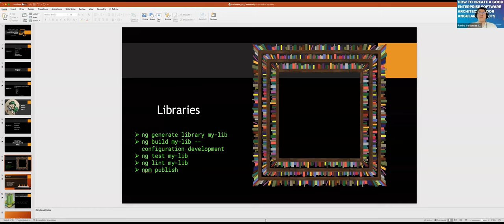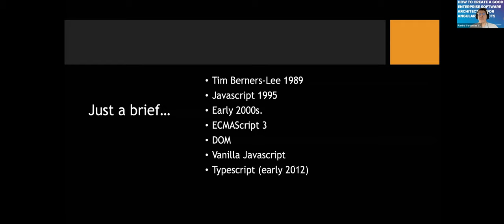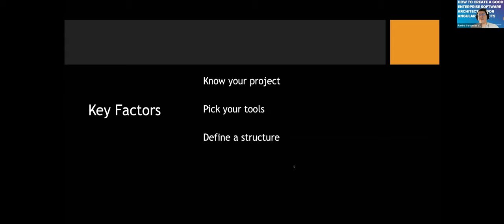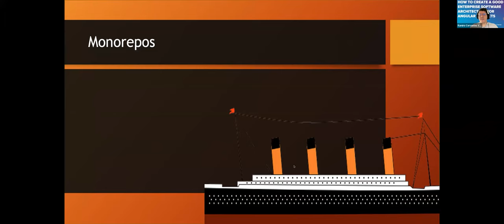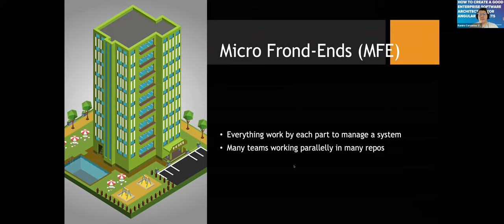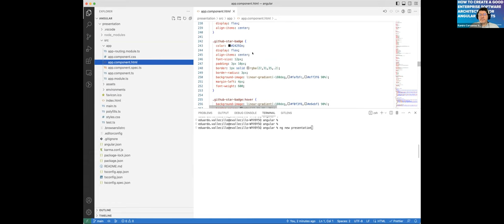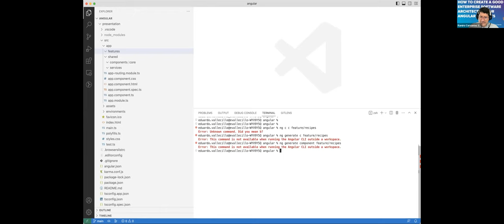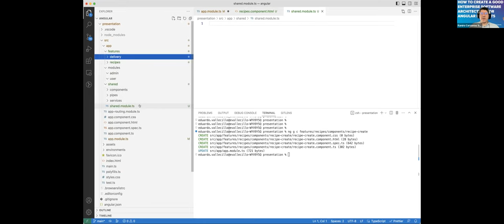How to create a good Enterprise Software Architecture for Angular projects by Ramiro Vallecillo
For this presentation the main objective is to have a Key Concepts to define and create a good Enterprise UI Architecture based on Angular project. For this presentation I explained what is the main purpose of good architecture, the difference between libraries, monorepos and MFEs (Micro Front Ends).